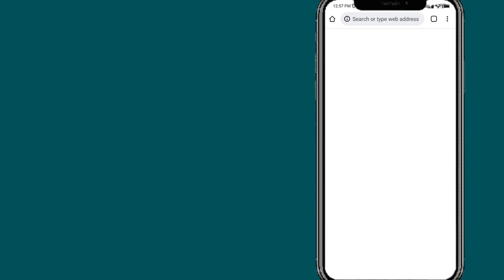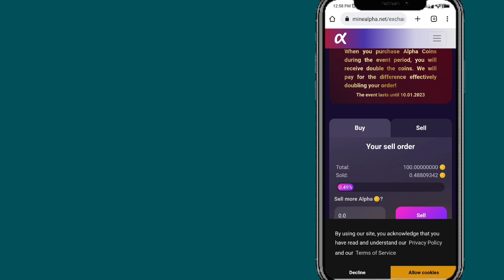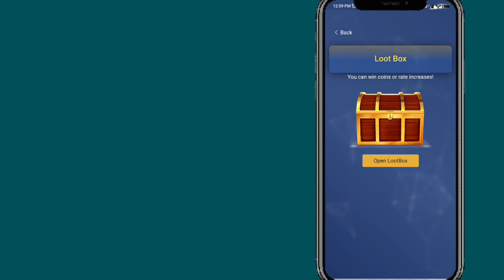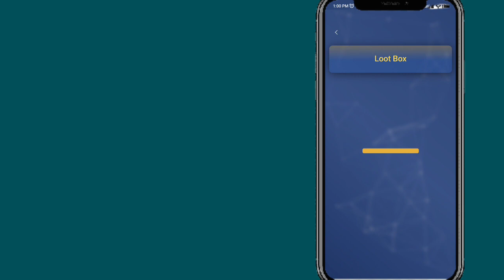Alpha Network selling Start? | Alpha Network price 225$ | new update alpha Network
Your Queries_

1st free real mining app 👇(pi network)

3rd free real mining app (Bondex)👇👇

WhatsApp contact

alpha network
alpha network wallet key
alpha network app
alpha network coin price
alpha network
alpha network launch update
alpha coin
alpha network

pi network
crypto news